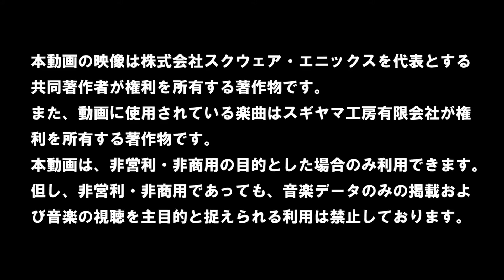Dragon Quest XI - Intro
Gra trafi na PS4 i Nintendo 3DS w 2017 roku.